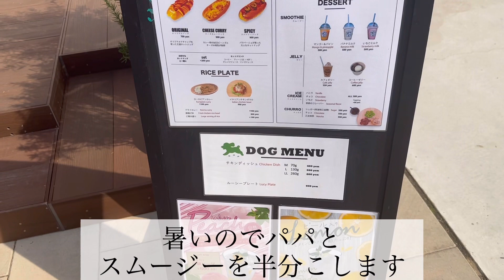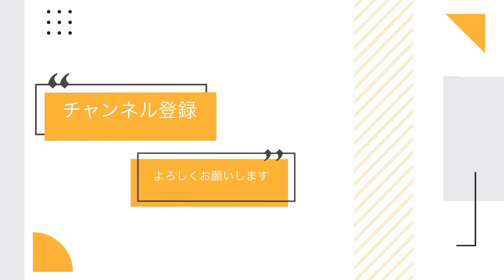【都心から1時間】新しくオープンしたルーシーリゾートに行ってきた〜綺麗すぎるドッグラン〜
つくば市　にある　ルーシーリゾート　に遊びに行ってきました！